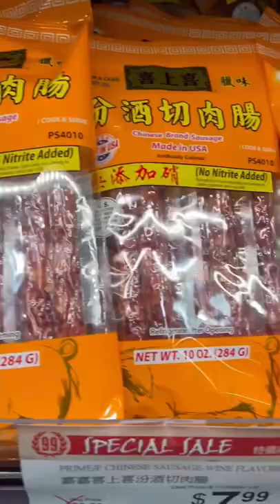🛒 We Have One of Our Own! 99 Ranch Market in Westbury, NY | Rack of Lam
AMAZON STORE: